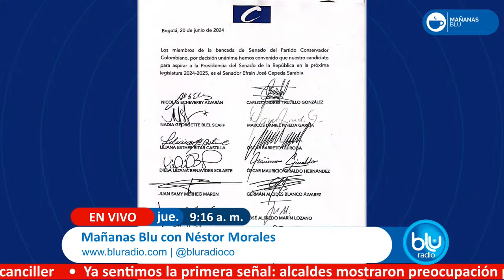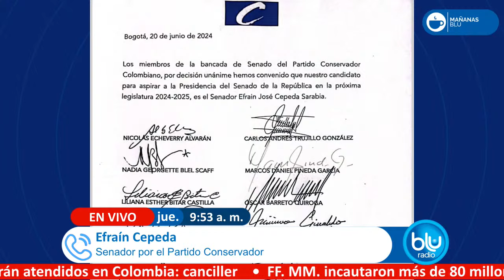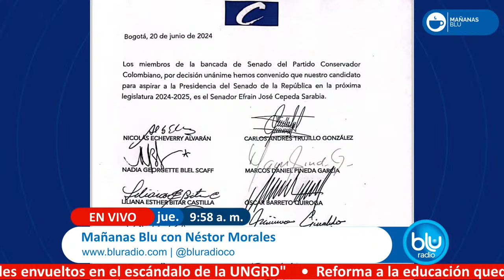Mañanas Blu con Néstor Morales 9:00 – 10:00 I 20-06-2024 I Fecode anuncia fin del paro